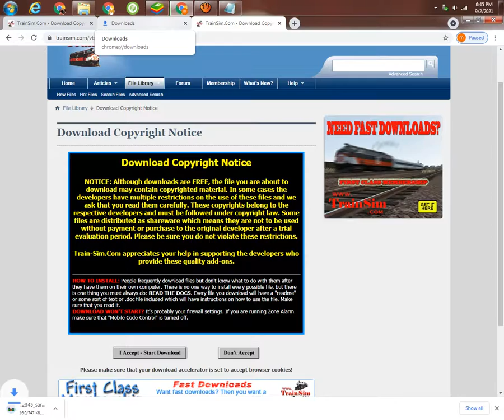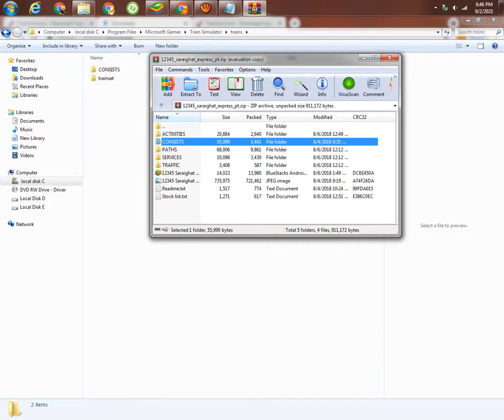how to download MSTS/OR Activity--12345 Saraighat Express